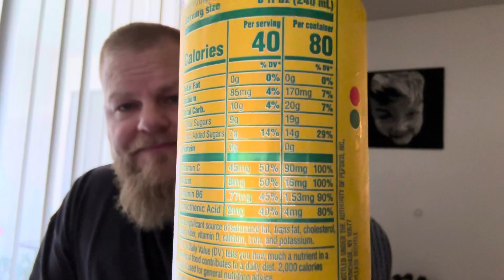MTNDEW Kickstart “Pineapple Orange Mango”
Didn’t realize this thing had so much sugar so I just took a sip